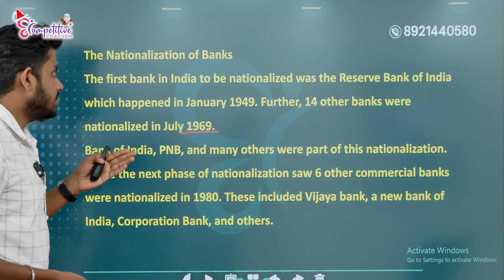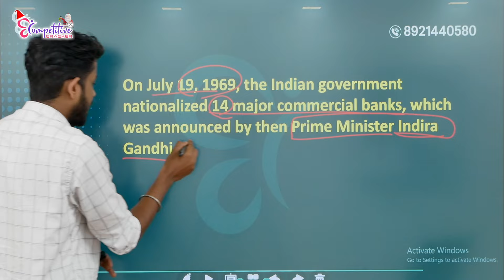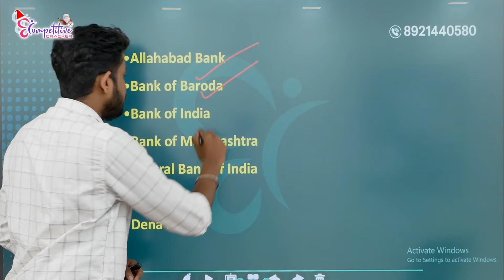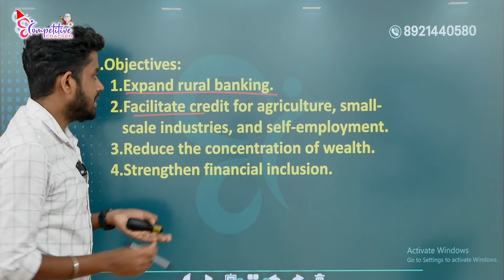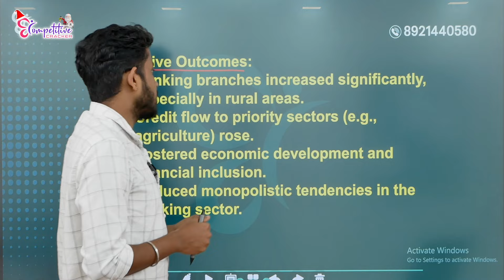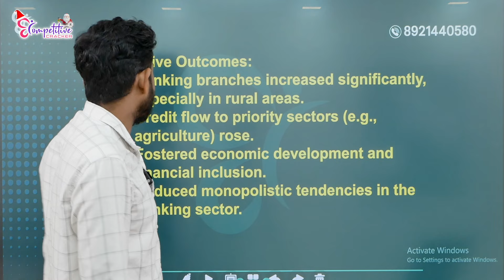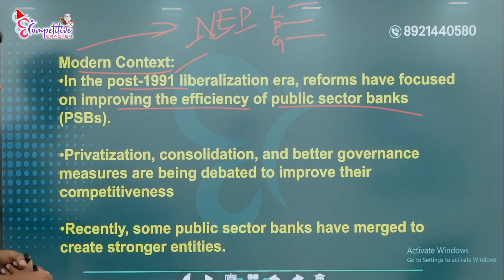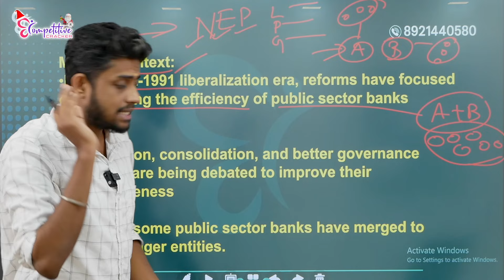KERAFED BANKING NATIONALIZATION OF BANKS..! | KERAFED EXAM 2025